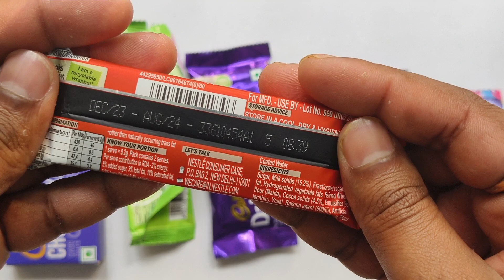Satisfying, Unboxing video Watermelon Desserts Lollipops and Sweets ASMR Opening Yummy Rainbow Candy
mars wrigley
cadbury chocolate factory
cadbury company
chocolate museum
Candycat
Candy pizza
nutella hot chocolate
m & m's
Silk Chocolate
m&m chocolate
m and m chocolate
Snickers Chocolate
Snickers bar
Snickers candy bar
neaker chocolate